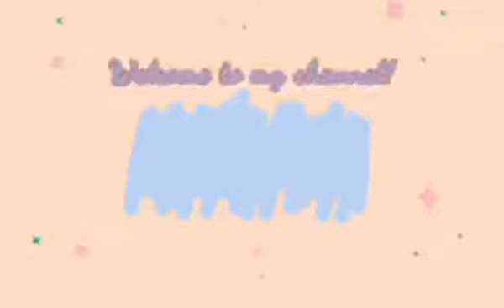Chow chow dog Molly so cute at matalino 🐶🐕🐕‍🦺🦮🤗🤗🤗😘😘